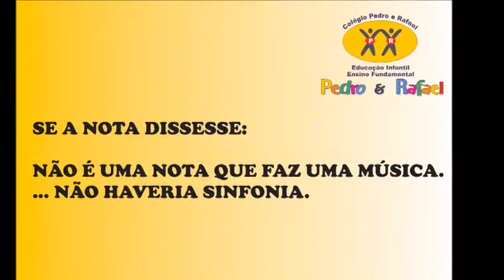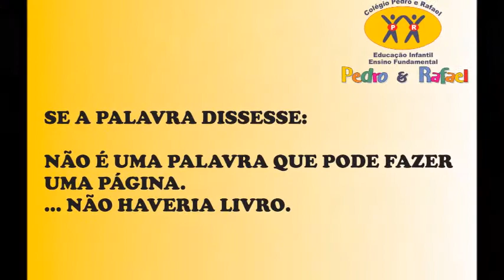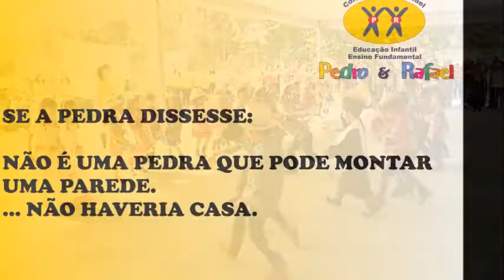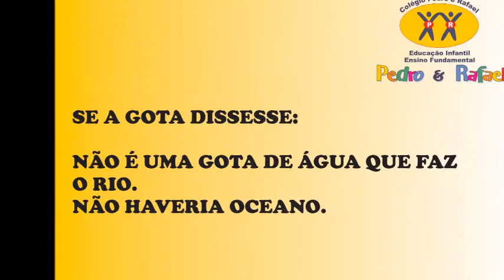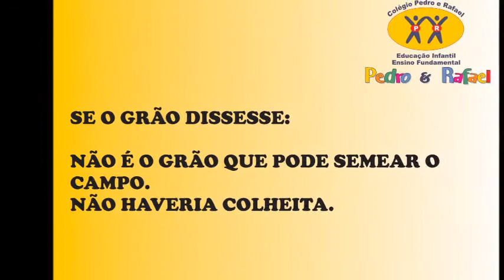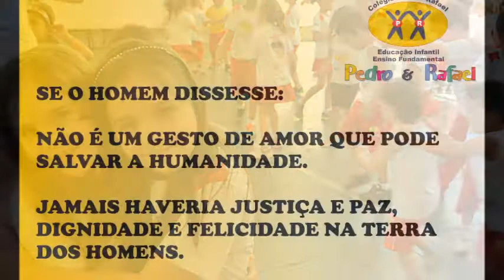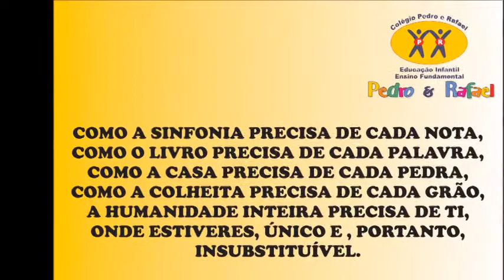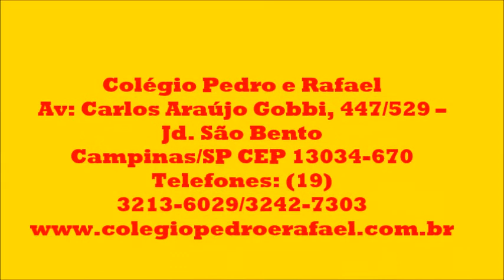Homenagem aos alunos e funcionários do Colégio Pedro e Rafael 2014